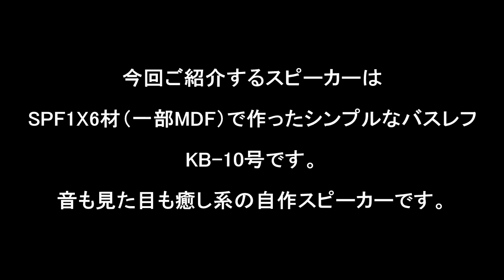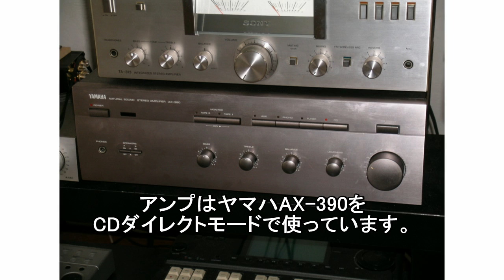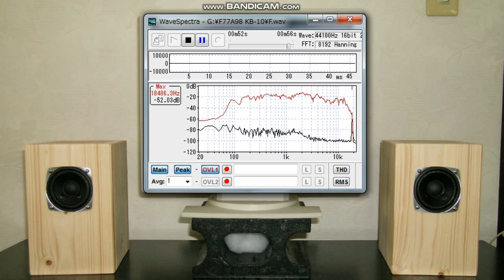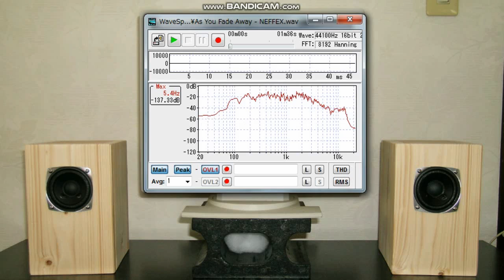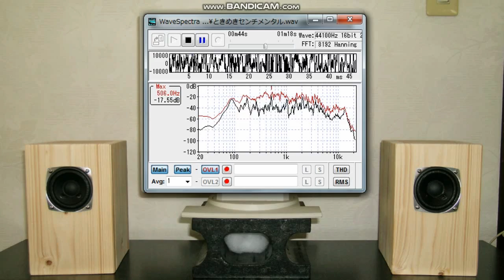【優しい波動】SPF1Ｘ6材で作ったシンプルバスレフKB-10 東京コーン紙F77A98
このスピーカーのメルカリ販売ページ

共立エレショップで特価販売中の8センチフルレンジスピーカーユニット
東京コーン紙F77A98を使った自作スピーカーの作例。
エンクロージャはKen&Marieオリジナル設計2.5Lバスレフ型KB-10号。
サンプル楽曲の空気録音、サインスイープ入力の周波数応答をご紹介。

※3 空気録音時、デスクトップ環境実用状態で、音量は普段聴く大きめの音量で録音しています。マイクとスピーカーの距離は80ｃｍ、角度約20°、スピーカーと後ろ壁の距離は、約15ｃｍです。

アンプ　ヤマハAX-390（ＣＤダイレクトモードで使用）

自己紹介
１９８０年代前半、長岡鉄男氏の著書と出会い、スピーカー設計を学びました。現在まで、長岡氏設計のスピーカーや、オリジナル設計のバスレフ型、バックロードホーンスピーカー等を多数製作。その数は累計２００セットぐらいでしょうか。オーディオの録音忠実再生路線一辺倒の価値観ではない、音楽家として活動してきた経験から、音源製作側の視点を含めた自由なオーディオの楽しみ方をご提案。自作スピーカーならではの魅力と個性を求めるスタイルで作っています。